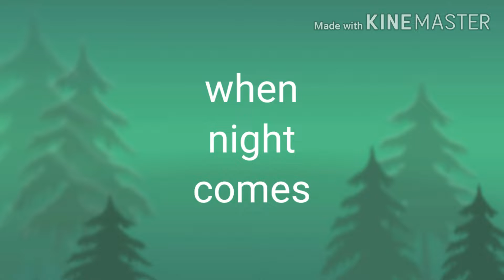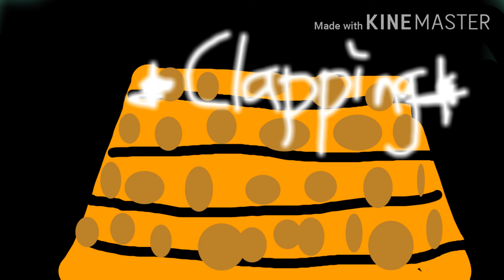The lurkers made a trailer (animation)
Please comment on this on this video now!